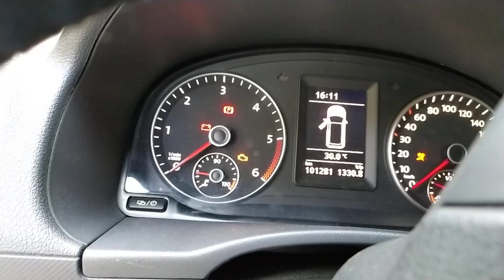2013 Volkswagen Caddy 1.6 Dizel Motor